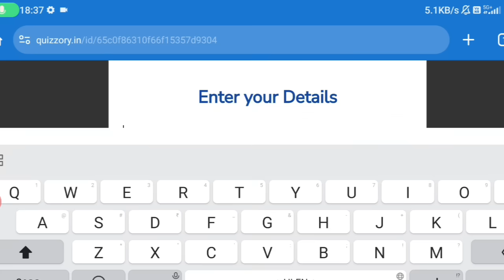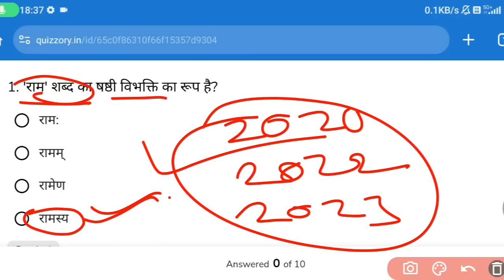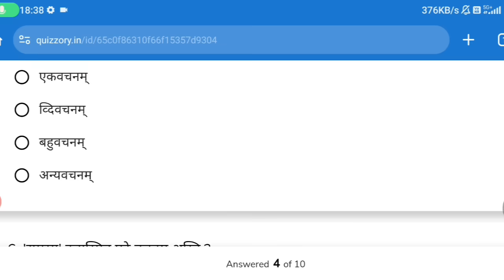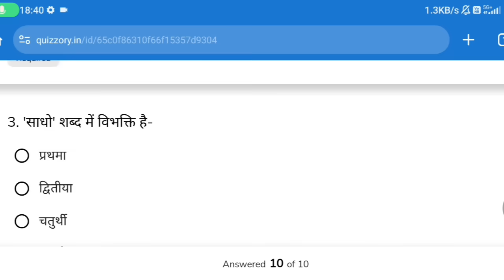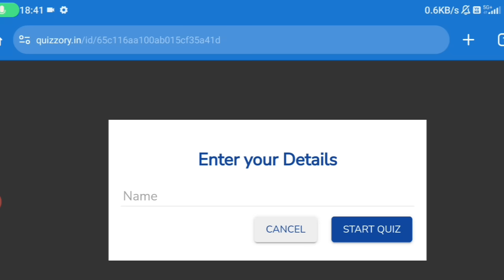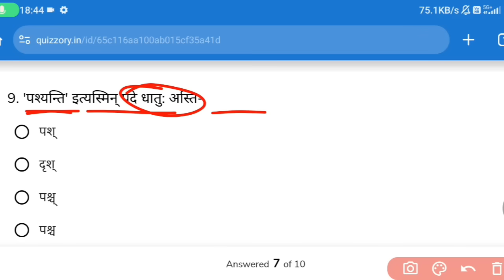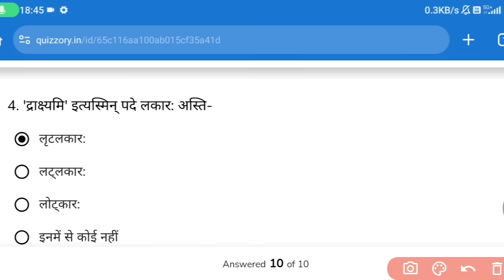🥰कक्षा 10वीं संस्कृत महत्वपूर्ण वस्तुनिष्ठ प्रश्न धातु -रूप 2024|| 🤗 class 10th sanskrit annual exam